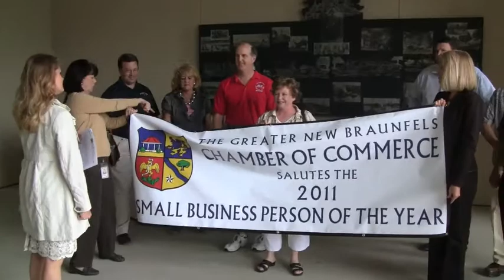2011 Small Business Person Surprise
2011 Small Business Person Surprise